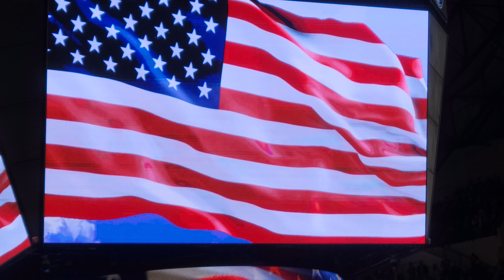National Anthem Buddies Miss Texas Averie Bishop Dallas Mavericks 1/22/23